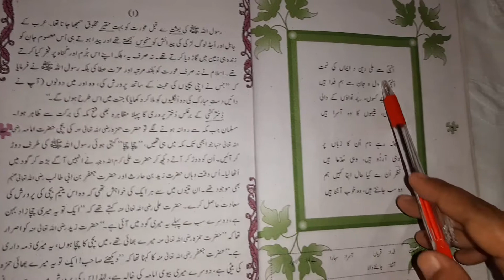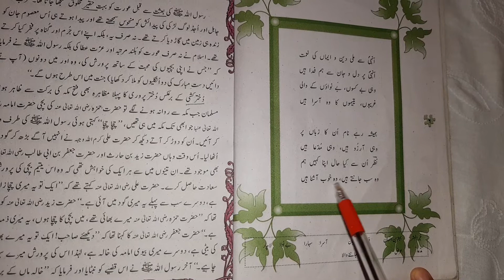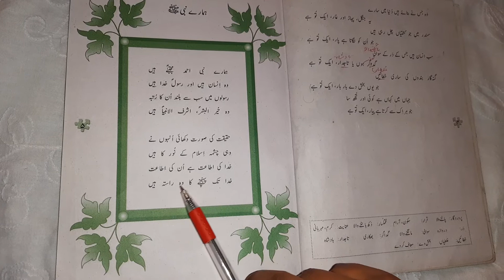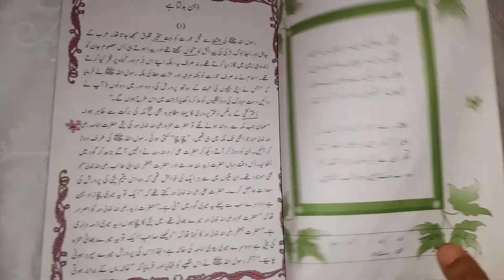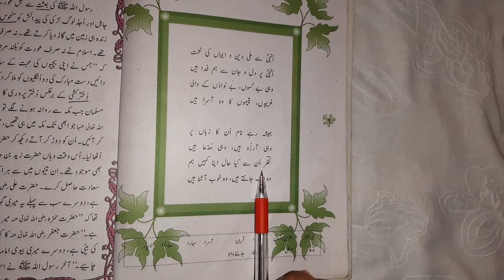Grade 4 Urdu lecture 3